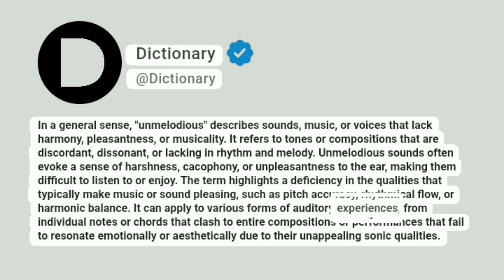Unmelodious Meaning In English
In a general sense, "unmelodious" describes sounds, music, or voices that lack harmony, pleasantness, or musicality. It refers to tones or compositions that are discordant, dissonant, or lacking in rhythm and melody. Unmelodious sounds often evoke a sense of harshness, cacophony, or unpleasantness to the ear, making them difficult to listen to or enjoy. The term highlights a deficiency in the qualities that typically make music or sound pleasing, such as pitch accuracy, rhythmical flow, or harmonic balance. It can apply to various forms of auditory experiences, from individual notes or chords that clash to entire compositions or performances that fail to resonate emotionally or aesthetically due to their unappealing sonic qualities.